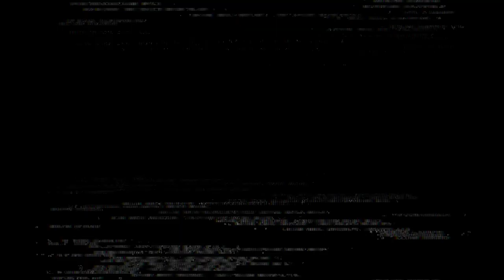FIREBASE MOVEMENT LAUNCH EVENT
FIREBASE LAUNCH EVENT this Friday, November 17 | 6-10pm

20 years in the making.  this may be the most important gathering we have ever had.  come be part of launching a mission base dedicated to day and night worship + prayer + evangelism + discipleship in the heart of the Twin Cities.